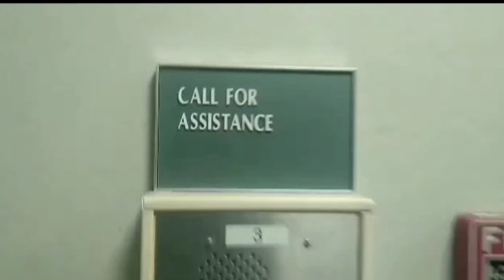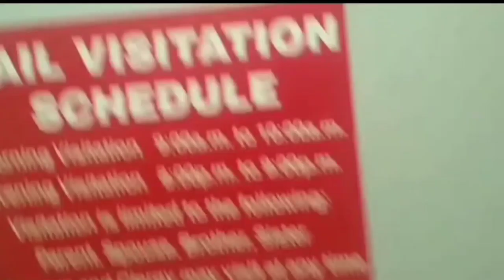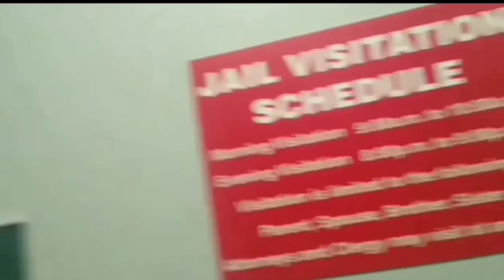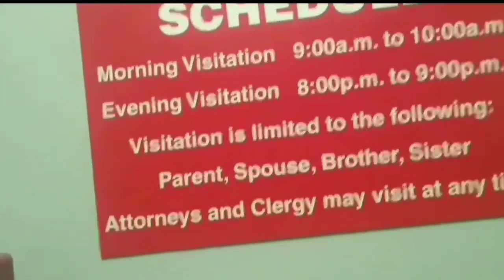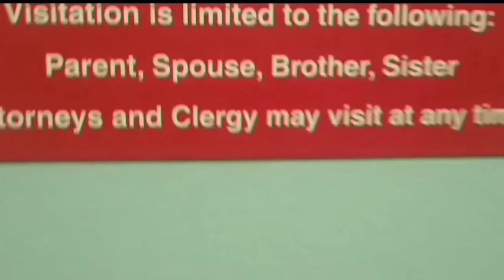FLOWER MOUND GETS A FIRST AMENDMENT AUDIT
REDACTED So if CLERGY can visit anytime with no RESTRICTIONS WHO OR WHAT IS  '"'CLERGY'??

firstamendmentaudit fbiarrest 1st amendment, 2nd amendment, your second amendment rights,
police audit. police the police. first amendment fail. 1st amendment audit. cop harassment. first amendment audit.know my rights. amendment audit. traffic stops know your rights.id refusal. police brutality. harassed by police. first amendment audit. 1st amendment audit. police harassment. 1st amendment audit. first amendment audit. id refusal. know your rights. police the police. amendment audit. police audit. Police Harass Man and Violate His Rights. cops. id refusal. cop harassment. know my rights dealing with police. America's Disability act .